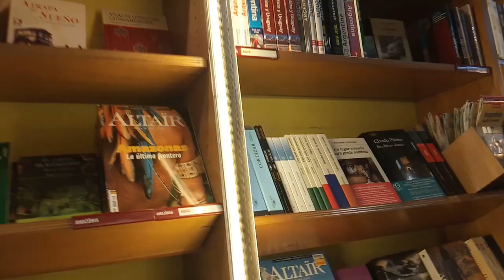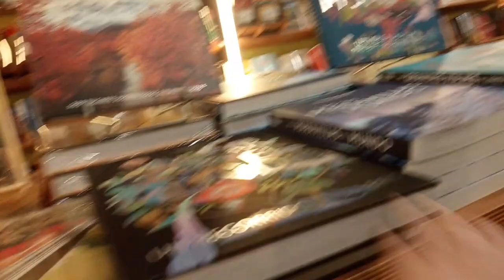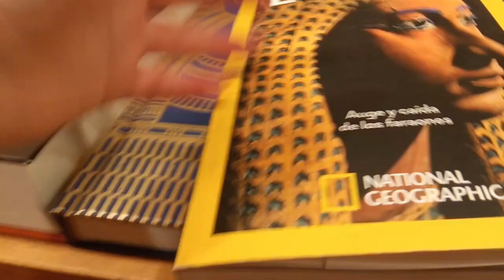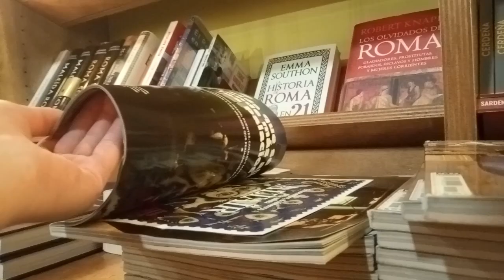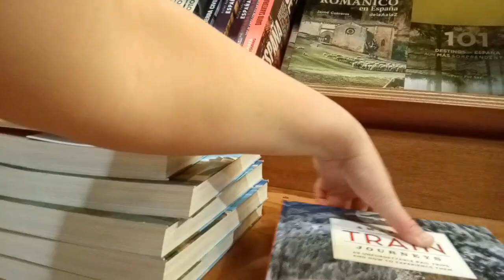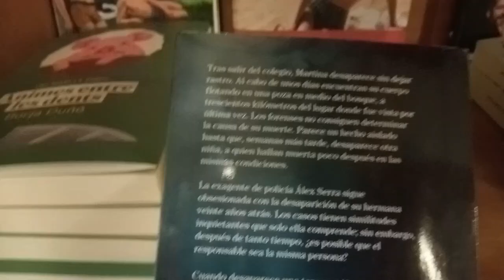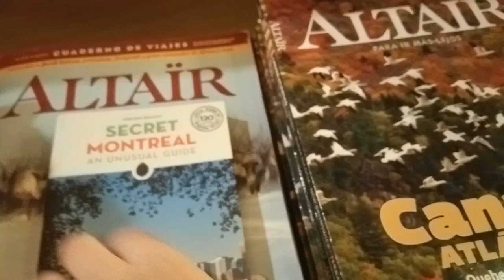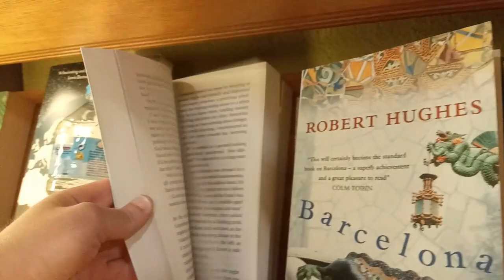AROUND THE WORLD: Llibreria Altaïr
Hello, everyone! About a week ago, I came back from Spain which was really nice! Today's book store is Llibreria Altaïr!